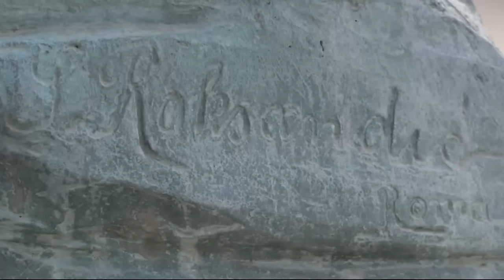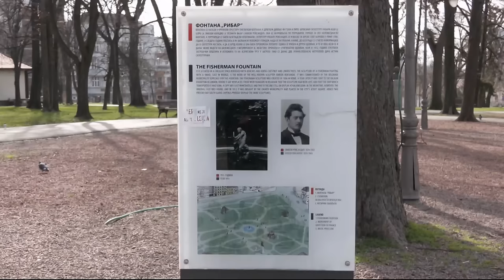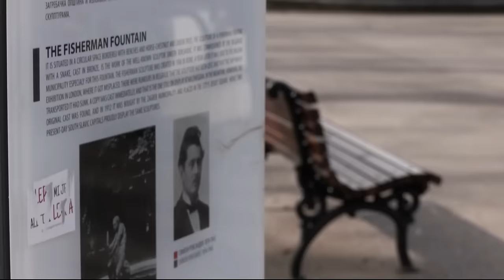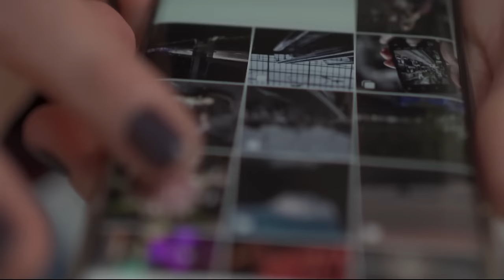ŠARENICA | TV RTS 13.4.2024.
Ljubav mi srce mori - Aleksandra Dabic
Muzika: Miodrag Todorovic Krnjevac
Tekst: Pantelija Radivojevic

Dodji u pet do pet - Aleksandra Dabic
Muzika: Slobodan Vujovic
Tekst: Slobodan Vujovic

Rano je za tugu - Princ
Muzika: Aleksandar Radulovic
Tekst: Marina Tucakovic

Nije kuca na prodaju - Snezana Babic Sneki
Muzika: Miomir Micovic
Tekst: Dejan Lalic